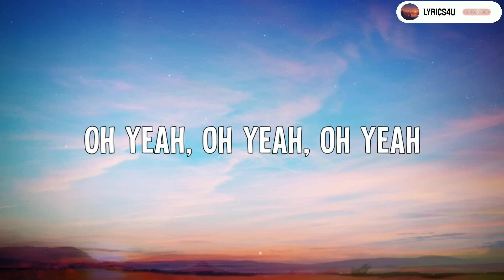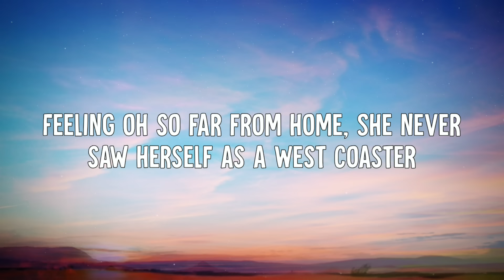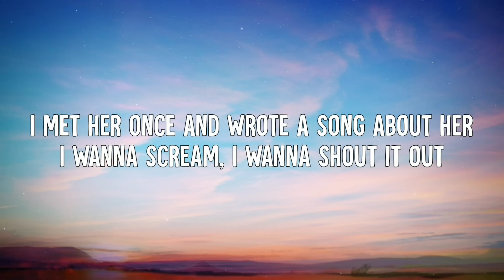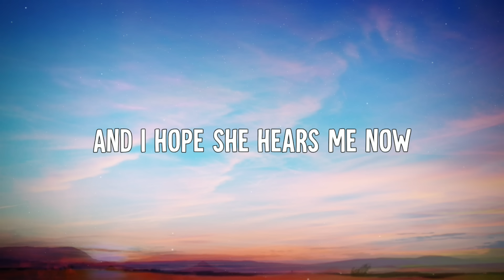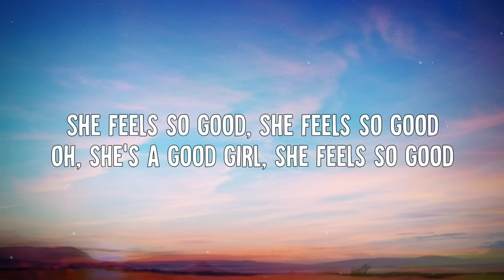Harry Styles - Carolina (Lyrics Video)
• Harry Styles - Carolina (Lyric Video)

➤ Lyrics:
[Intro]

[Verse 1]
She's got a family in Carolina
So far away, but she says I remind her of home
Feeling oh so far from home
She never saw herself as a West Coaster
Moved all the way 'cause her grandma told her;
"Townes, better swim before you drown"

[Chorus]
She's a good girl
She's such a good girl
She feels so good

[Verse 2]
She's got a book for every situation
Gets into parties without invitations
How could you ever turn her down?
There's not a drink that I think could sink her
How would I tell her that she's all I think about?
Well, I guess she just found out

[Bridge]
I met her once and wrote a song about her
I wanna scream, I wanna shout it out
And I hope she hears me now

[Chorus]
Feels so good, she feels so good